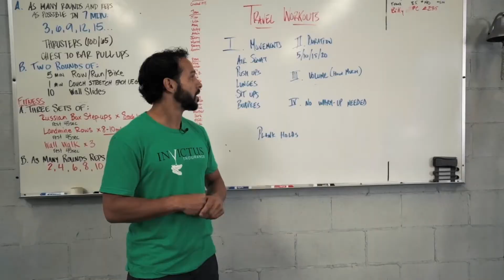KETTLEBELL FRONT RACK CARRY